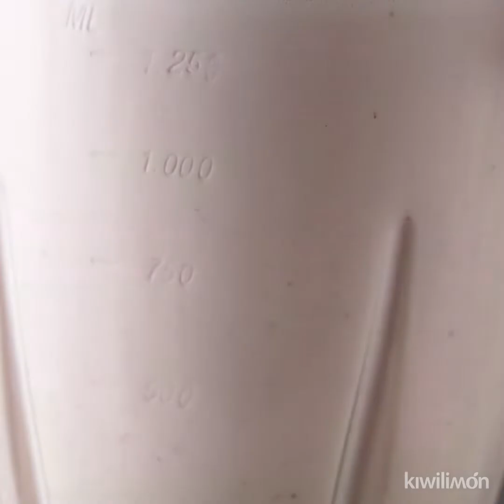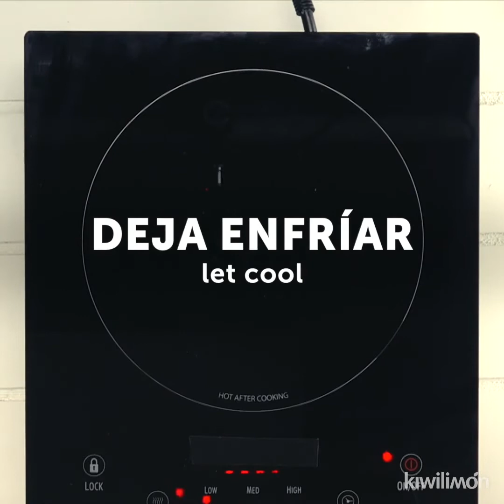Mexican Frozen Treats | kiwilimón recipes | Mexican Desserts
Looking for frozen desserts to help you beat the heat? 🤔🔍 We've got you covered! 😌✨ Here are four Mexican frozen treats that are sure to cool off this Summer! 😎⛱️